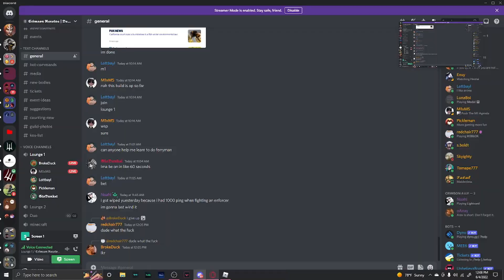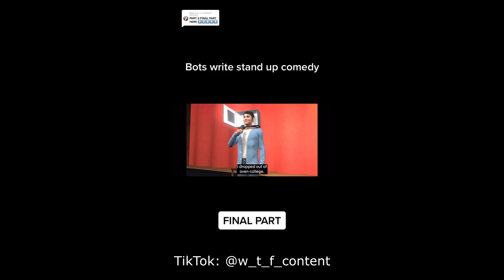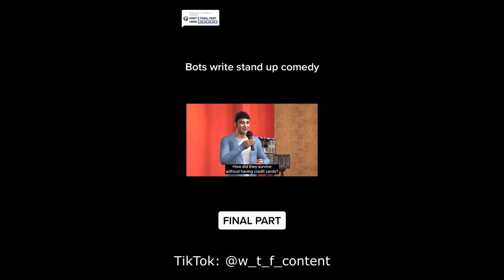Daily Dose of Deepwoken V158